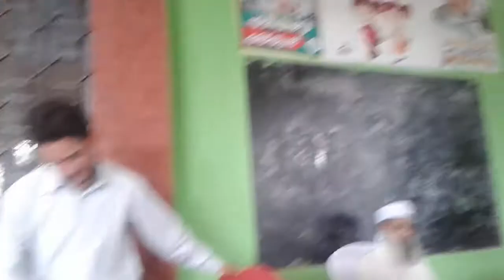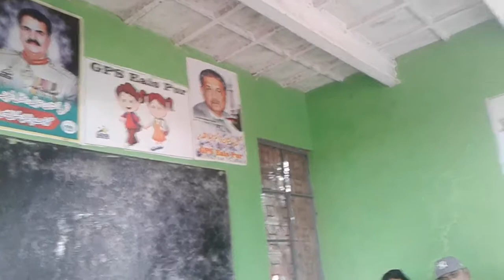Naat Sharif Muhammad Anwar Kahloo